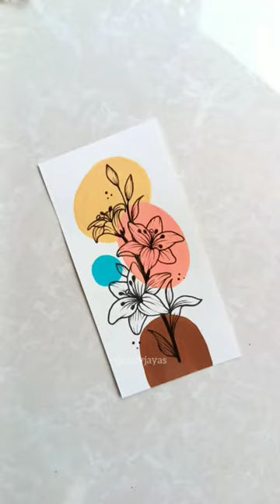Flower drawing , rate my drawing # drawing # shorts